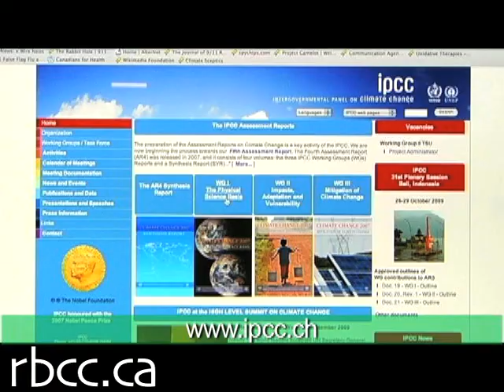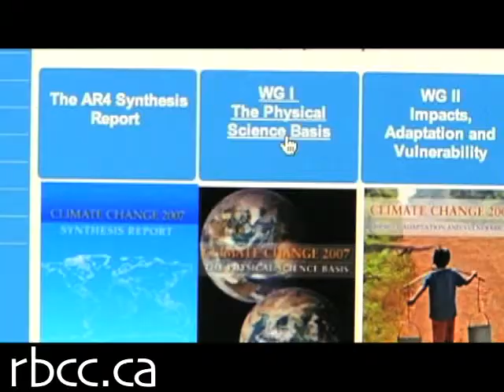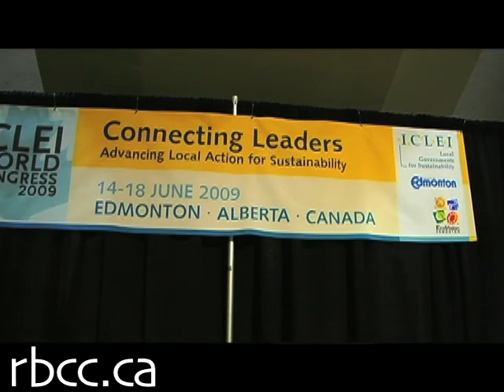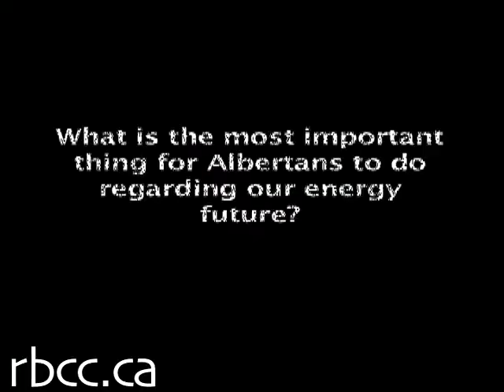Made-in-Alberta Climate Talks Part One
MIA (Ch. 16) Seasonal Specials (Ep. 3) Climate Talks Part One
The upcoming Copenhagen climate conference follows a twelve-year quest for a political agreement to reduce greenhouse gas emissions. This arises from a thirty-year scientific quest to help humans understand the dangers such greenhouse gas emissions pose to our continued well-being on planet Earth.

About Chapter 11 Seasonal Specials
Going green isnt about changing your life beyond recognition. Its about finding lower-impact ways of enjoying our lifestyles and seasonal celebrations. Made-in-Alberta investigates how Albertans are making every day Earth Day.

About Alberta Speaks
We catch everyday Albertans out and about in our community to ask their opinions on new energy issues.

Locations: Edmonton, Alberta, Canada

Date Produced: November 2009

Production Company: RBCC

Broadcaster: Shaw TV, Capital Region

Aired/Screened/Webcast:
Broadcast Shaw TV, Capital Region, November 2009
Uploaded to YouTube, November 2009

Credits:
Executive Producer for RBCC: Barb Allard
Host & Narration: Barb Allard
Written & Directed: Barb Allard
Additional writing: Jeremy Rittwage
Cinematography & DOP: Jimmy Bustos, Jeremy Rittwage, Ric Gustavsen, Tooker Gomberg, Liam Colgan, Rod Olstad
Editor: Jeremy Rittwage
Intro Sequences: Kyle Schneider, Wes Borg
Motion Graphics: Kyle Schneider
Original Music: Garage Band licensed music library

Interviewees & Experts (in order of appearance):
Dr. Martin Sharp, Prof. Earth & Atmospheric Sciences, University of Alberta
Stephen Yarwood, Deputy Lord Mayor, Adelaide, Australia
Gabriella Scaman, Edmonton

Additional Thanks to:
Angela Bischoff, Greenspiration.org
Jule Asterisk, Regional Environmental Action Committee, Slave Lake, Alberta